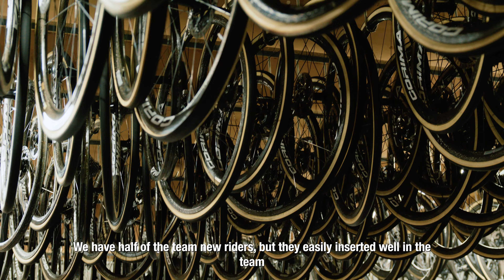Astana Qazaqstan Team: Before 2022 cycling season starts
Astana Qazaqstan Team is getting ready for the new season, while team riders, Vincenzo Nibali, David De La Cruz, Alexey Lutsenko, Samuele Battistella, and the General Manager Alexandr Vinokurov are talking about the team, the atmosphere and their hopes about 2022 season.